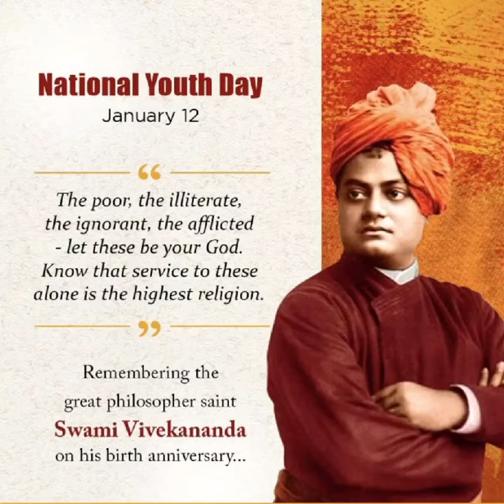Vivekananda Birthday 2024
Swarnim International School  commemorated the 161st birth anniversary of Swami Vivekananda with reverence.
The Special assembly began with a poignant rendition of the poem "Veer Sannyashi Swami Vivekananda," complemented by a graceful dance . The students presented a skit emphasizing the paramount significance of unwavering focus in the pursuit of our goals. The children repeated Swami Vivekananda's powerful words, "Arise, awake, and stop not till the goal is reached".